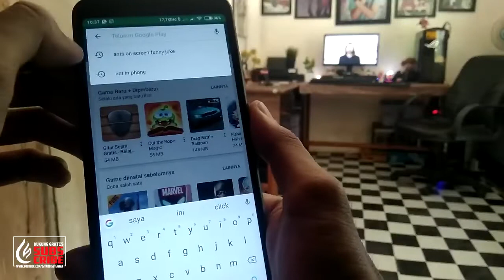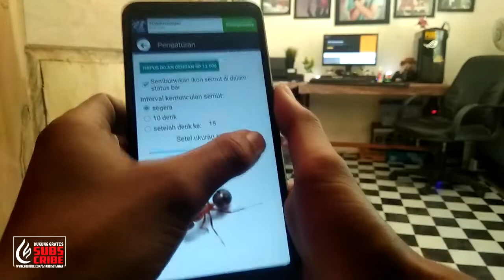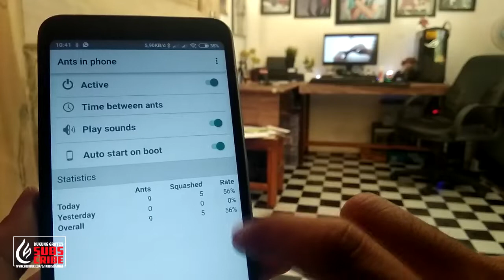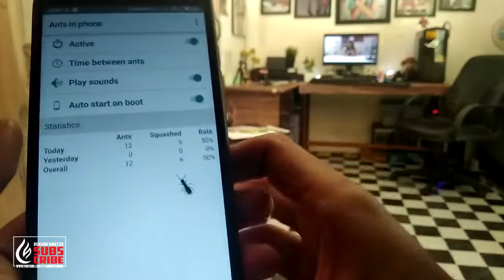Aplikasi Android Lucu Menakjubkan | Aplikasi Prank Indonesia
Aplikasi Deskripsi Aplikasi "Ants on screen funny joke" akan menampilkan animasi semut berjalan yang realistis di layar ponsel Anda. Ini akan terlihat seolah-olah semut nyata berjalan di telepon Anda. Ponsel Anda akan berubah menjadi sarang semut virtual. Serangga akan berjalan dari satu sisi telepon ke yang lain. Semut yang menakutkan akan selalu ditampilkan di latar depan. Anda dapat menjelajahi Internet, memainkan game favorit Anda, memeriksa email Anda di telepon dan penyusup kecil akan selalu terlihat. Animasi semut yang halus dan alami akan membuat teman-teman Anda terkesan. Mereka bisa sangat takut atau berpikir bahwa semut virtual telah menetap di telepon Anda. Anda dapat mengatur waktu setelah serangga seharusnya muncul di layar. Anda dapat menghapusnya kapan saja menggunakan tombol di bilah notifikasi.
Cara menggunakan simulator semut:
1. Pinjam telepon seluler dari teman Anda dengan dalih misalnya. memeriksa jadwal kereta di Internet.
2. Instal "Semut di telepon lelucon lucu" di teleponnya.
3. Atur waktu setelah semut seharusnya muncul, misalnya. 5 detik dan tekan "Tampilkan semut". 4. Berikan telepon kembali ke teman Anda dan amati reaksinya. Pastinya dia akan terkejut!
Mengapa Anda harus menginstal aplikasi ini di ponsel Anda? - Animasi semut yang realistis - serangga selalu terlihat di layar - kemungkinan pengaturan waktu setelah semut akan muncul di layar. 2. Deskripsi aplikasi Semut muncul di ponsel Anda, tidak peduli aplikasi apa yang sedang berjalan. Sepertinya semut terjebak di dalam layar ponsel. Sentuh semut untuk menghancurkannya. Aplikasi ini membuat penggunaan ponsel atau tablet Anda lebih menyenangkan. Sekali-sekali, seekor semut akan berjalan melintasi layar Anda.

Jangan lupa tinggalkan jempol ya.
Comment jika ada pertanyaan / ada masukan buat kami 😊 , & share videonya jika dirasa video ini bermanfaat buat teman2 kalian 😉
Mari bersama sama membangun channel kita ini agar bisa berkembang dan bisa memberikan konten2 yg bermanfaat buat kalian semuanya 😊

Terima kasih buat semuanya yang sudah sudi menonton.

MASIH BANYAK LOH VIDEO AKU YG LAINNYA... SILAHKAN TEMAN-TEMIN LIAT VIDEO SAYA LAINNYA.